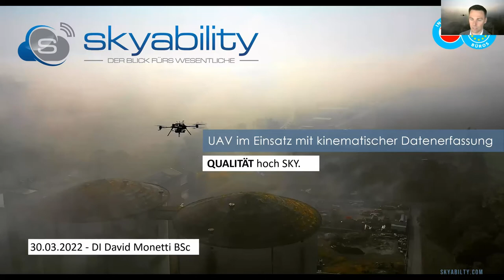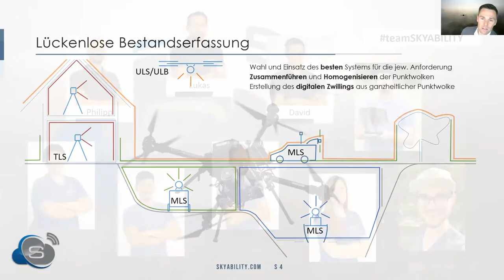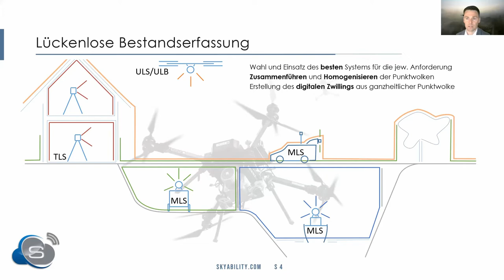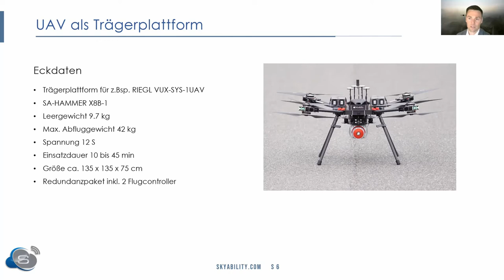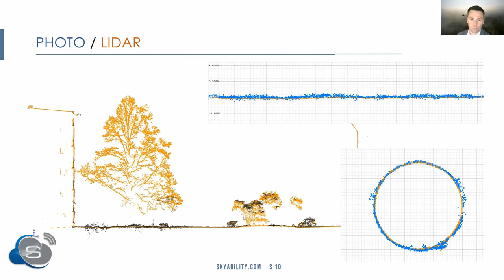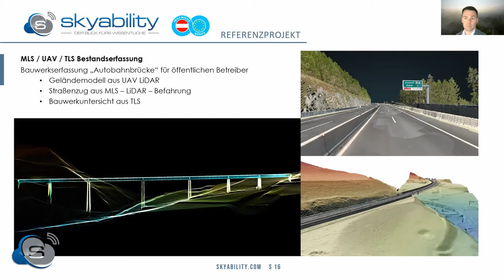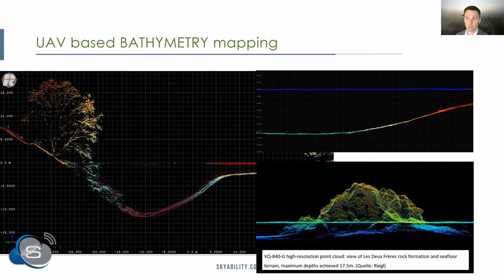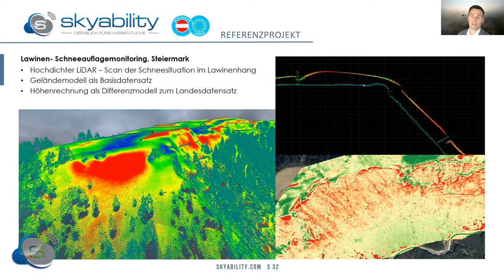OVG Vortrag - Monetti - UAV im Einsatz mit kinematischer Datenerfassung - 30.03.2022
Inhalt:
0:00 Einleitung
3:05 Vortrag
34:17 Diskussion

Kinematische Datenerfassungssysteme zeichnen sich durch Abbildung von Umgebungen, die durch Bewegung im Raum entsteht, aus. Skyability GmbH setzt Laserscan- bzw. Kamerasysteme auf unterschiedlichen Plattformen ein. Der Schwerpunkt liegt neben Auto/ Boot/ Flugzeug/ Helikopter klar auf der Trägerplattform Drohne. Der Vortrag soll einen Einblick in die Welt der kinematischen Erfassungsaufgaben bei Skyability GmbH geben. Dabei werden die Vor- aber auch die Nachteile, die sich in den unterschiedlichen Situationen im Einsatz ergeben, herausgearbeitet. Auch wird auf die Leistungsfähigkeit der Erfassungssysteme/ Trägerplattformen eingegangen, um damit eine gute Basis für die Entscheidung, ob der Einsatz einer der Systeme geeignet ist, zu geben.

Vortagender

David Monetti ist Geschäftsführer der Skyability GmbH. Nach dem Studium für Wirtschaftsingenieurwesen an der TU WIEN hatte er mehrere enge Kooperationen mit jungen Unternehmen und Startups. Seit 2017 ist er für den Bereich kinematische Datenerfassungssysteme bei Skyability verantwortlich. Hierzu zählt der Betrieb von Laserscanner-, Kamera- so wie auch Thermografie- und Multispektralsystemen. Skyability GmbH ist spezialisiert auf Drohnendienstleistungen mit einem klaren Fokus auf Vermessung und Inspektion. Unter den strengen gesetzlichen Auflagen kommen Flugrobotersysteme mit Abfluggesamtmassen von 2 – 42 kg innerhalb von Europa zum Einsatz. Fliegen in den Alpen, Kartierungsaufträge über große Flächen (bis zu 30 km²) oder Einsätze in schwierigen Umgebungen (Industrieanlagen, Brücken) gehören zur täglichen Routine des Unternehmens. Skyability ist auch darauf spezialisiert, die gesammelten Daten, die von verschiedenen Sensoren gewonnen werden, zu verarbeiten. Jeder Schritt, von der Erfassung bis hin zum fertigen Vermessungsplan, wird dabei abgedeckt.